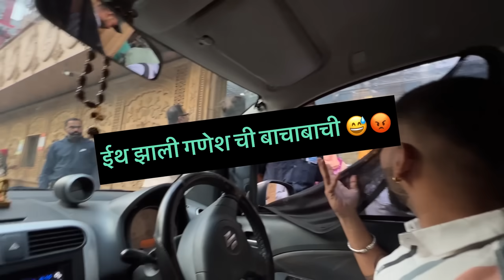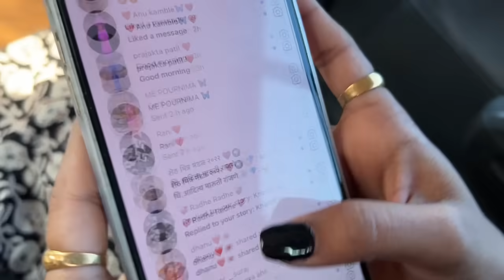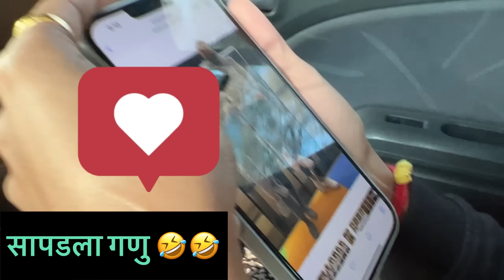मांढरदेवी ला जात असतानाची मजा मस्ती 😅🙏गणुची झाली सापडी 😂 part 1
Part 1 आहे हा part 2 बघायला विसरु नका 🫶🏻🌏❤️